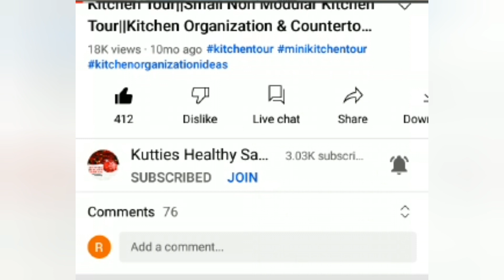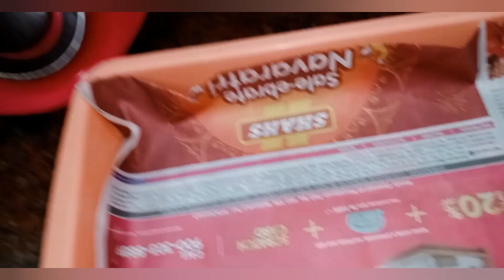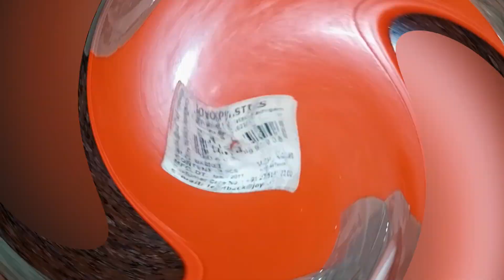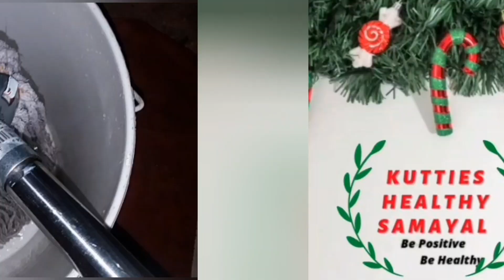Kitchen Tips in Tamil ||5 Amazing Kitchen tips||KHS